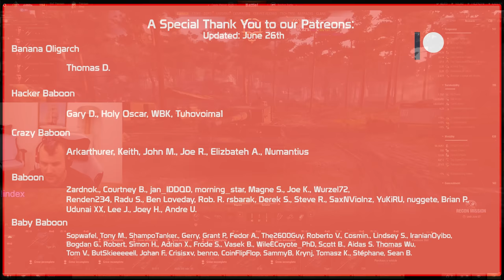Tiger 1: This Tank is EPIC! | World of Tanks